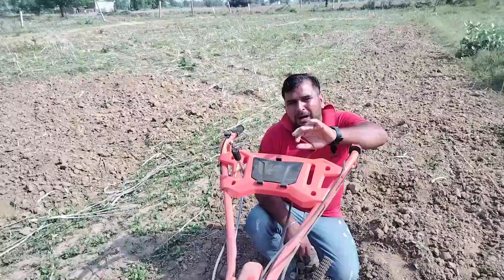दुनिया का सबसे सस्ता मिनी ट्रैक्टर | mini power tiller | power weeder | Best power tiller in india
दुनिया का सबसे सस्ता मिनी ट्रैक्टर | mini power tiller | power weeder | Best power tiller in ind

किसान साथिया स्वागत है आपका अपने यूट्यूब चैनल मयंक त्यागी में आज हम आपको पावर वीडर की काफी शानदार वीडियो दिखाने वाले हैं आज हम आ पहुंचे हैं राजस्थान भरतपुर के अंदर जो कि एक बहुत ही विश्वसनीय कंपनी है किसान साथियों इस कंपनी में आपको अनेक प्रकार के पावर बटन मिल जाएंगे आप छोटे से बड़े सभी प्रकार के पावर वीडर खरीद सकते
भारत में पहली बार किसान पावर वीडर ने मचाया तहलका | Kisan Prime Power Tiller | Kisan Power Weeder

power tiller
power weeder
9hp kama diesel engine power tiller price
power tiller tractor
kama engine power weeder
12 hp kama engine four wheel power tiller
mini power tiller
kolkata power tiller
2022 best power tiller
9hp power tiller
vst power tiller

R125
R111
R109
Rajabhai
rajabhaipowertiller
powerweeder
petrolpowertiller
powertiler12hppetro
powertillerattachments
rajqbhainewpowertillervideo
powertillermini
powertillerwithcultivator
powertillerprice
powertillervideo
powertillerattachments
powertillergearbox
powerweeder
powerweeder
power_tiller_tractor

powerweeder
powertillerattachments
petrolpowertiller
powertiler12hppetro
powertiler12hppetro
powertillerprice